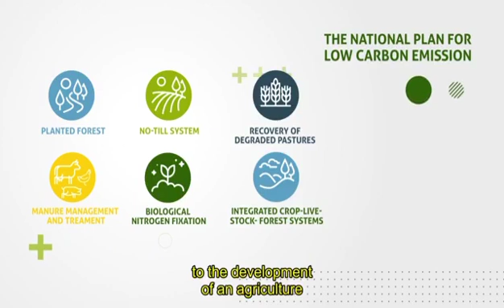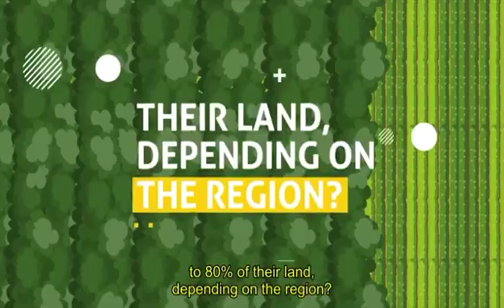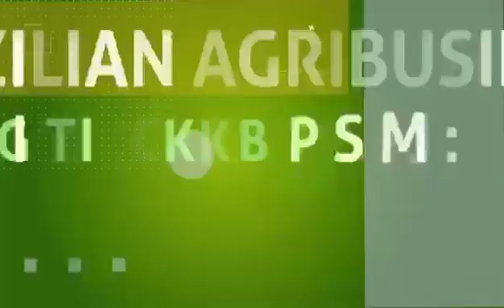The real brazilian Agribusiness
Sustentables technologies of brazilian agro